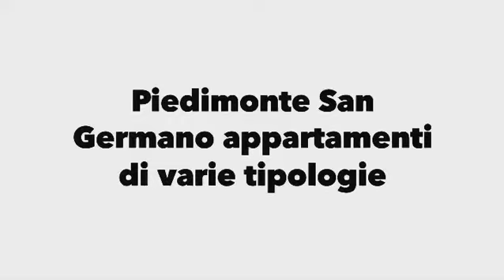Piedimonte San Germano appartamenti di varie tipologie in vendita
Via Napoli

Per info e visite:
Dimensionecasa
Largo Dante 17 cassino